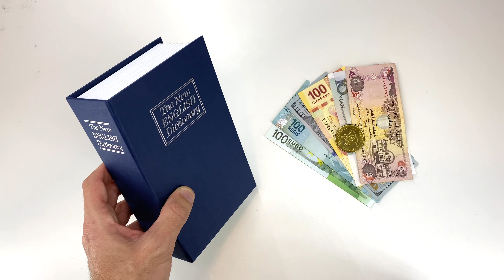Cofre Safe Box Disfarçado de Dicionário Livro Para Dinheiro Pedras Preciosas Jóias Documentos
Livro Cofre na Amazon
Dicionário Livro Cofre Safe Box Para Dinheiro Pedras Preciosas Jóias Documentos